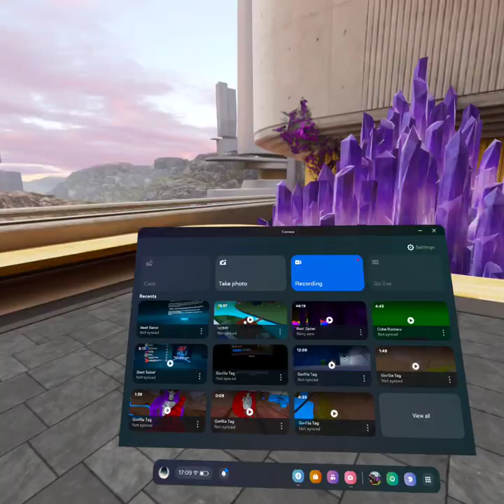gorrila tag one handed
this isnt easy at all !